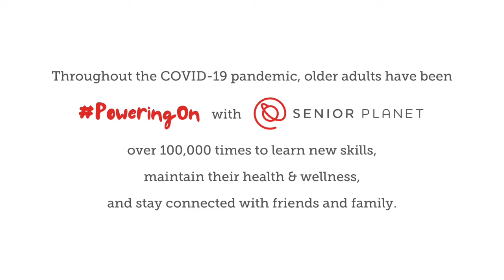GivingTuesday 2020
This GivingTuesday, show your support for our free, life-changing programs with a donation

Senior Planet is the flagship program of OATS (Older Adults Technology Services).